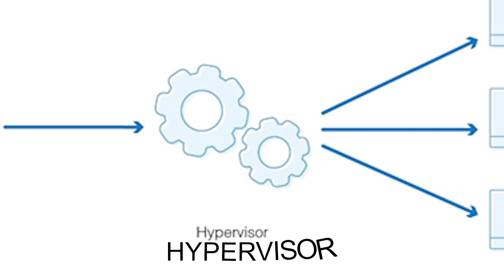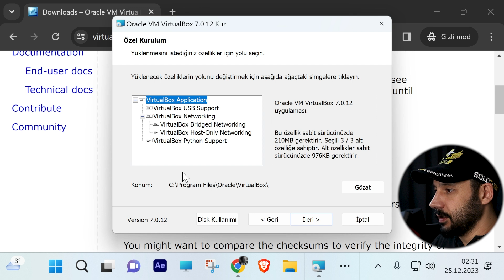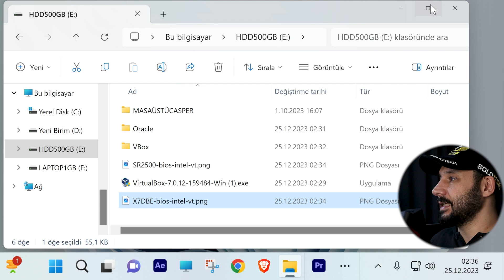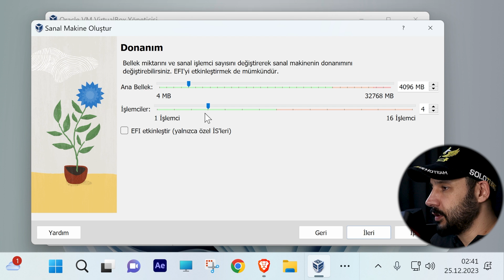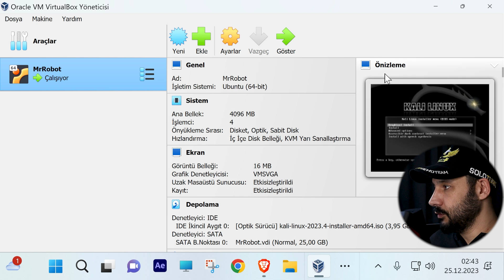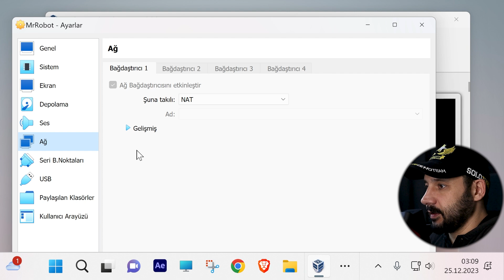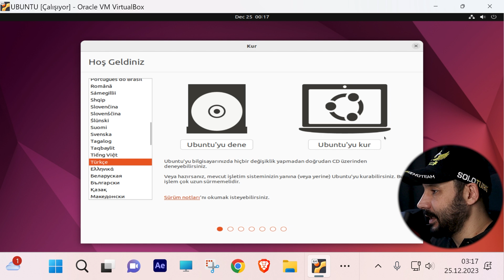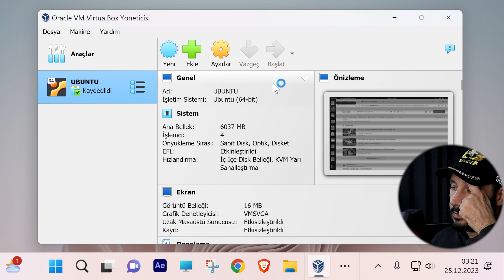VirtualBox Kurulumu - Sanal Makine Oluşturma Rehberi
Merhaba dostlar, bu videoda sizlere VirtualBox'un nasıl kurulacağını adım adım göstereceğiz. Sanal makine oluşturarak farklı işletim sistemlerini denemek veya test etmek istiyorsanız, bu rehber tam size göre.

Video İçeriği:

[00:00] Giriş
[01:50] VirtualBox'un İndirilmesi
[02:21] VirtualBox Kurulumu
[05:07] Sanal PC Makine Oluşturma
[06:10] İşletim Sistemi İndirme ve Kurma
[10:14] Sanal Makine Ayarları
[13:54] Sonuç ve İpuçları
Kaynaklar:

Umarım bu video sizin için yararlı olur. Sorularınız veya önerileriniz varsa, lütfen yorumlarda paylaşın. İyi seyirler!